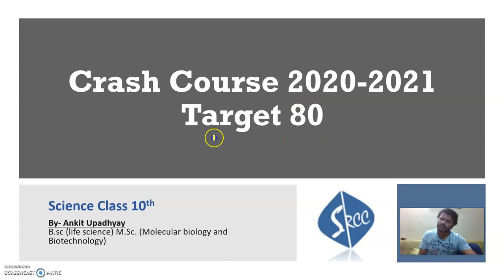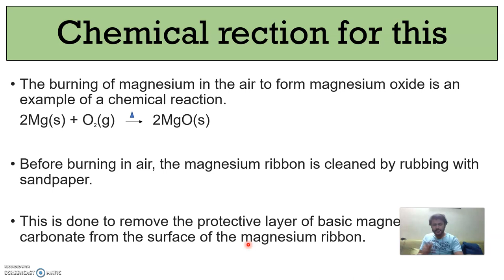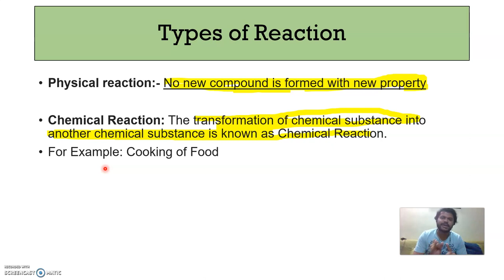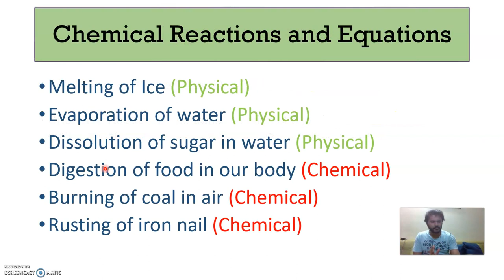Science Class-10 || Crash Course || Video-1 || Chapter-1 || 2020-2021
Crash Course Class-10th
part -1  for chapter-1